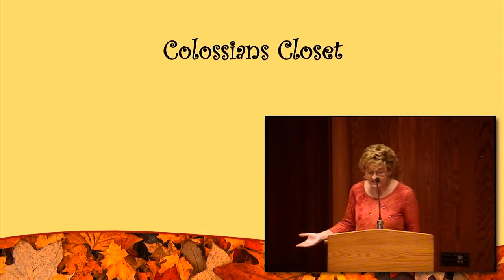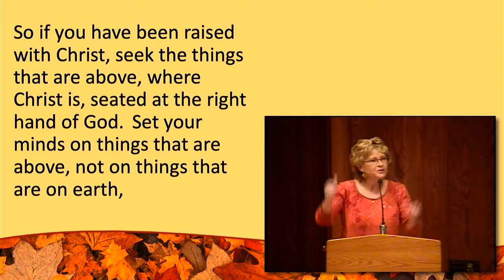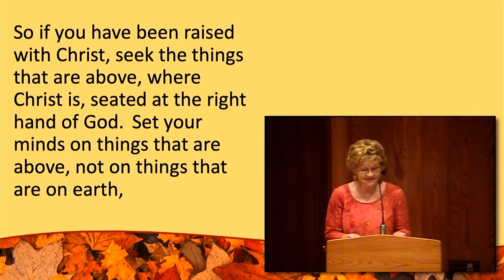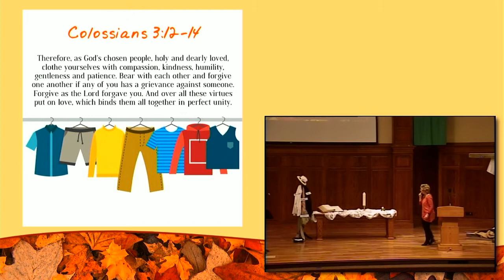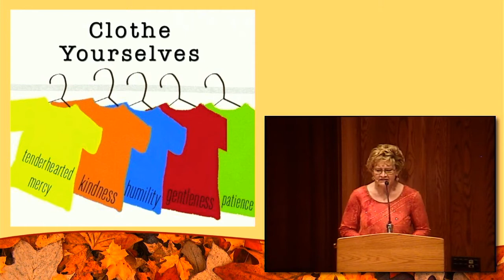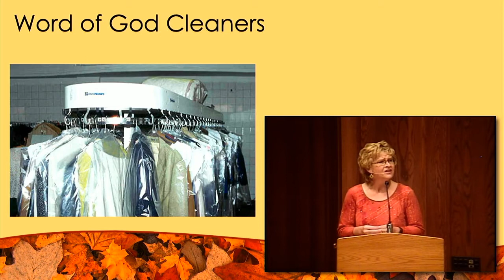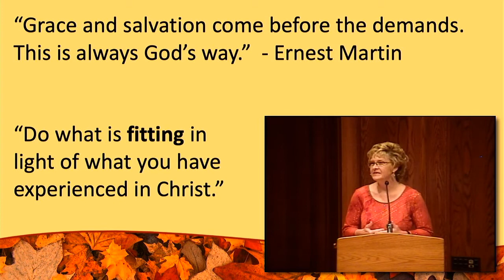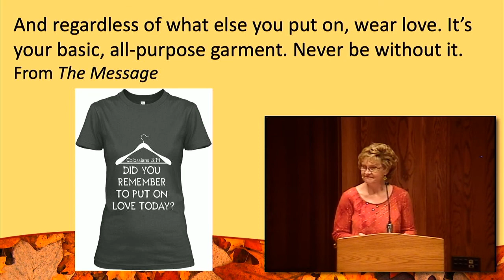Put On Love - Kay Schroeder - October 4, 2020